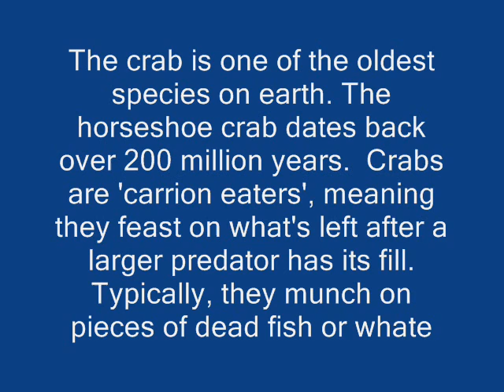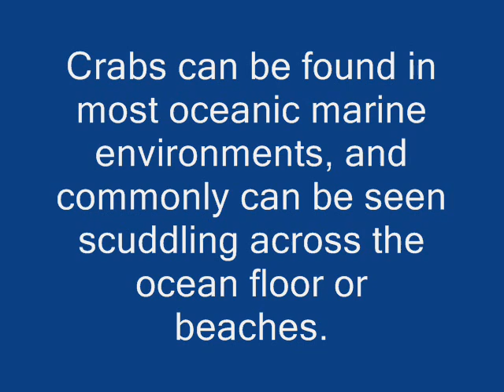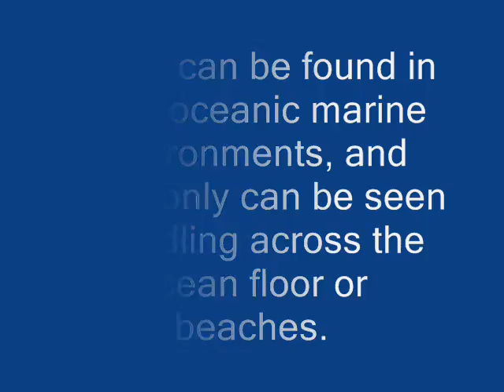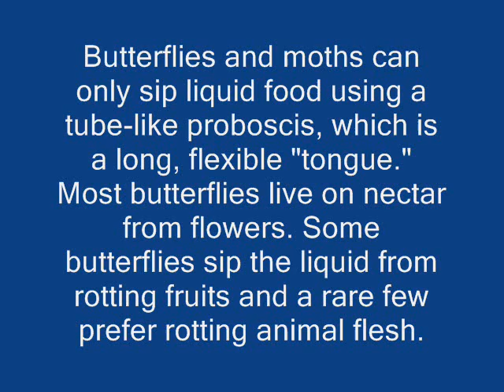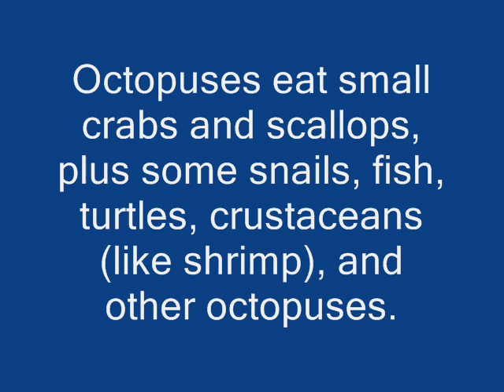The greatest invertebrate Video ever